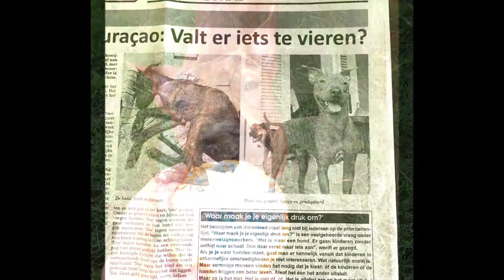Meet Noah, our miracle dog!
Noah was found in a secluded area lying next to his dead sister. We thought that he had passed too, until we saw that he was still breathing...
Already cold to the touch, we rushed him to the vet where he was put on an IV. He had a very low heart rate and his intestines were giving up. His stool was black and consisted of leaves and dirt.
His rescuers took him home and needed to force feed him every hour. We weren’t sure if he would make it through the first night, but he did!
After a week of going back and forth to the vet to be put on an IV, Noah finally started to pick up. From not being able to get up at all, Noah started to sit, then stand and 2 weeks after his rescue and falling down countless times, he finally started to walk again!
His absolute favorite toy was Igor, the donkey from Winnie the Pooh, which also became his comfort.
Noah’s rescuer was pregnant when she rescued him and formed a very unique and special bond with him, being by his side together with her husband 24/7, helping him recover and boy did he RECOVER!
Noah stayed with his foster family and now has 12 rescue buddies, a huge garden to play and a comfy bed to sleep in. He also became a big brother when his family welcomed their first son into the world.
Noah’s story even made it to the local newspapers! Noah is one crazy happy dog that is no doubt enjoying the good life here in Curaçao!

Rescue Paws Curacao can certainly use your help to make this possible for other dogs as well. Will you help us to help us?